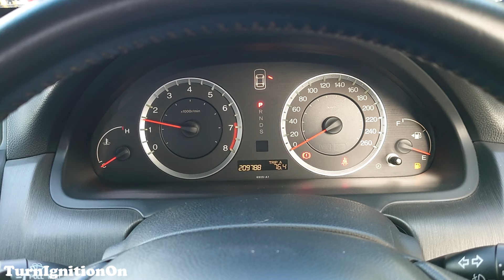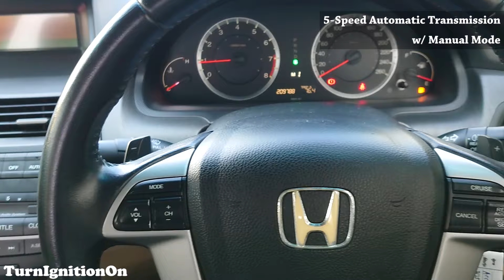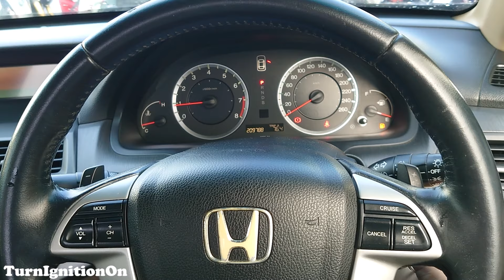2008 Honda Accord 2.4 i-VTEC - Startup